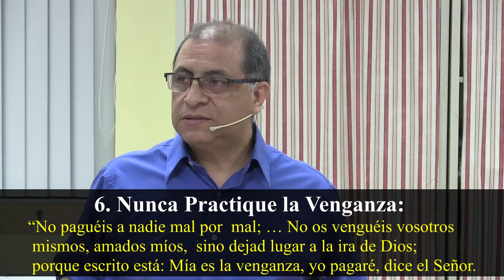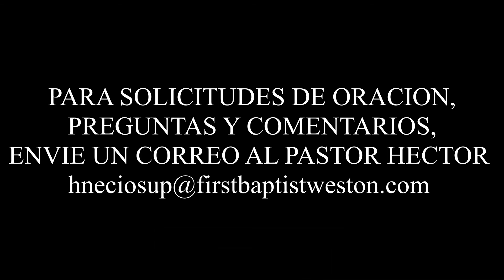ESTUDIO BIBLICO 09-23-20 ( LA OBLIGACIÓN DEL CREYENTE CON TODOS LOS HOMBRES ) Romanos 1214 21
LA OBLIGACIÓN DEL CREYENTE CON TODOS LOS HOMBRES
Romanos 12:14-21
PASTOR HECTOR NECIOSUP
FIRST BAPTIST CHURCH AT WESTON ESPAÑOL
SOMOS UNA IGLESIA CON MUCHAS CULTURAS Y CON CRISTO EN EL CENTRO